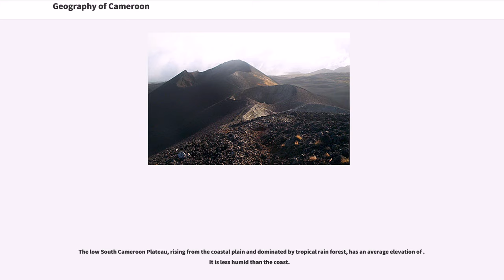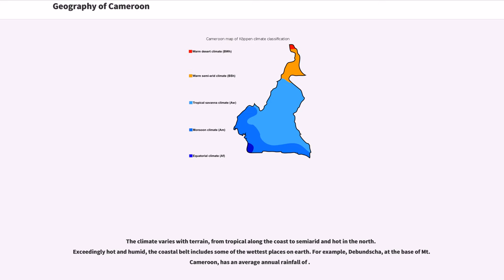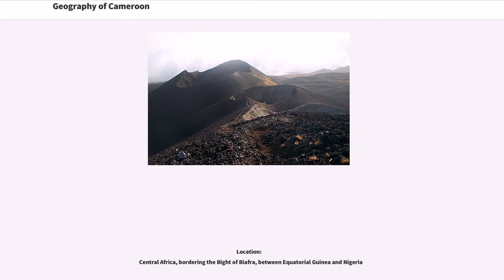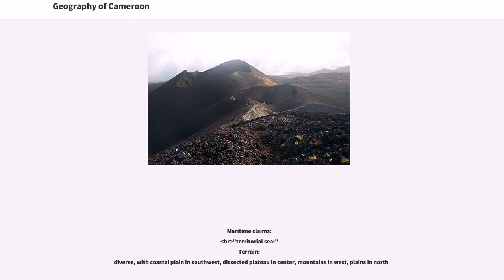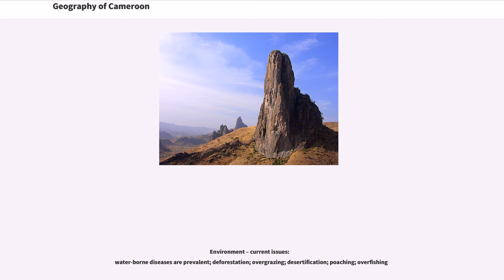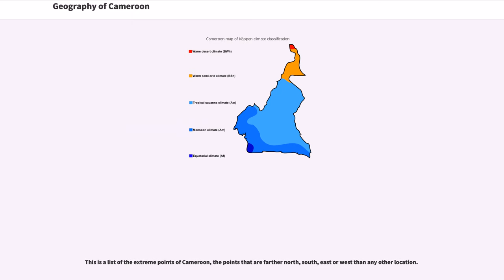Geography of Cameroon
At , Cameroon is the world's 54th largest country. It is slightly larger than the nation of Sweden and state of California. It is comparable in size to Papua New Guinea. Cameroon's landmass is , with of water.

The country is located in Central and West Africa, bordering the Bight of Biafra, between Equatorial Guinea and Nigeria.

Cameroon is sometimes described as "Africa in miniature" because it exhibits all the major climates and vegetation of the continent: mountains, desert, rain forest, savanna grassland, and ocean coastland. Cameroon can be divided into five geographic zones. These are distinguished by dominant physical, climatic, and vegetative features.

Cameroon's coastal plain extends inland from the Gulf of Guinea (part of the Atlantic Ocean) to the edge of a plateau. In the former western state, however, the mass of Mount Cameroon reaches almost to the sea. The plain is densely forested including areas of Central African mangroves especially around Douala and in the estuary of the Cross River on the border with Nigeria.

The low South Cameroon Plateau, rising from the coastal plain and dominated by tropical rain forest, has an average elevation of . It is less humid than the coast.

In western Cameroon is an irregular chain of mountains, hills, and plateaus that extends from Mount Cameroon almost to Lake Chad at the northern tip of the country. This region includes the Bamenda, Bamiléké, and Mambilla highlands. It also contains some of the country's most fertile soils, notably around volcanic Mt. Cameroon. This area of tropical forest has been categorised by the World Wildlife Fund as the Cameroonian Highlands forests ecoregion with Mount Cameroon considered separately because as an active volcano it has a distinct environment from the other mountains.

From the forested southern plateau the land rises northward to t...